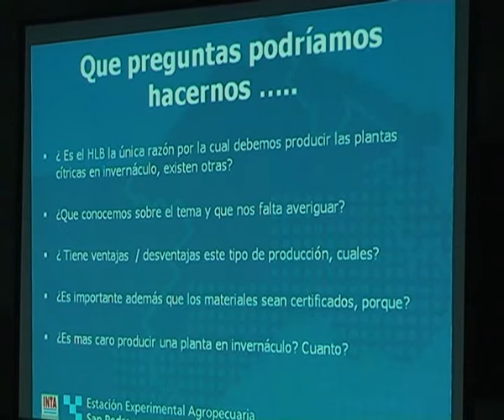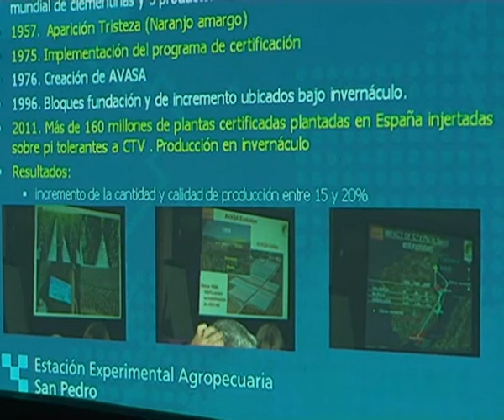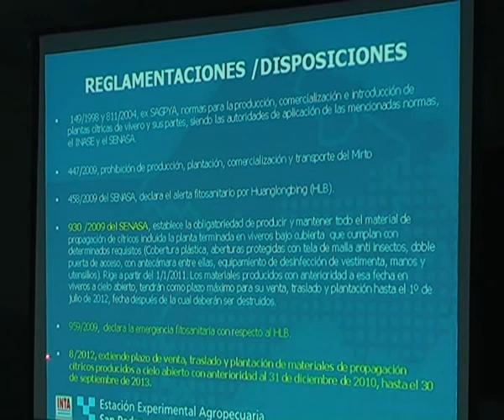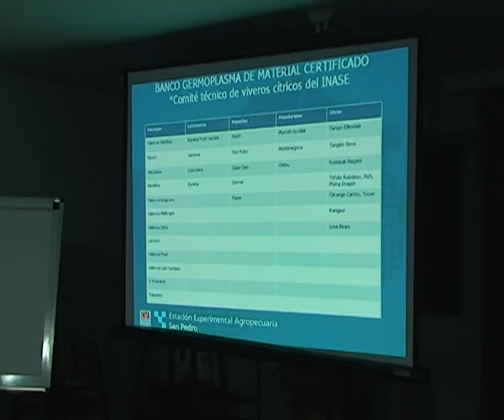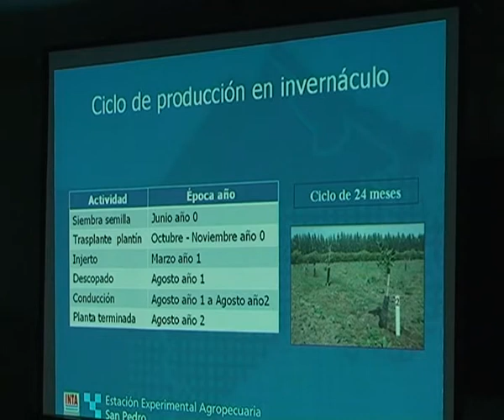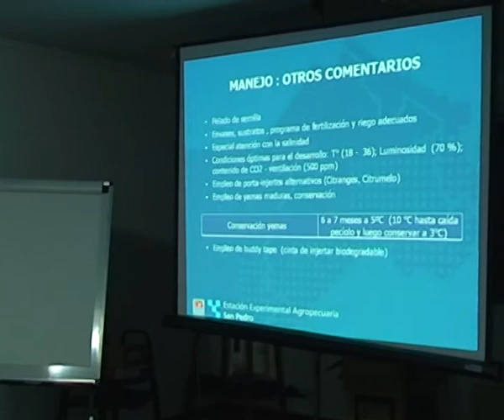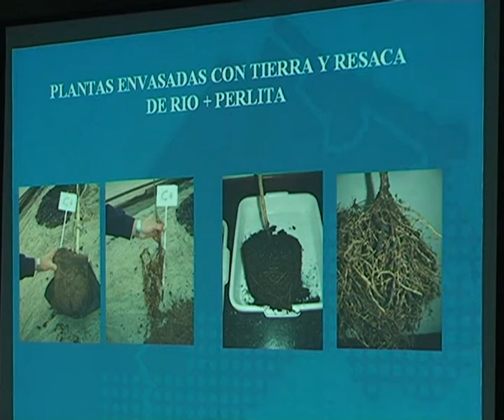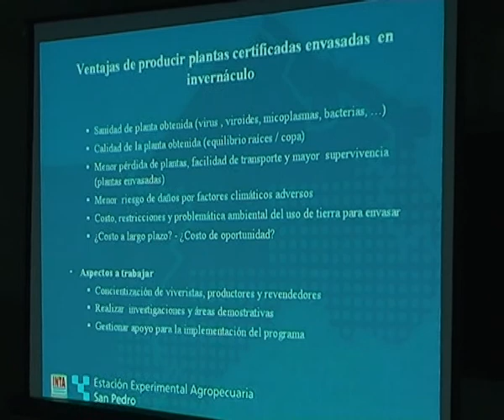Producción de cítricos bajo cubierta 12 -- Mod 4 -- Manejo de cultivo y costos -- 1 de 2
18 de julio de 2012
- Actualización de la situación mundial y nacional; así como un repaso de lo que sucede en San Pedro desde que comenzó a trabajarse en el tema hace más de 20 años.
- Manejo de cultivos
Ing. Agr. M.Sc. Antonio Norberto Angel